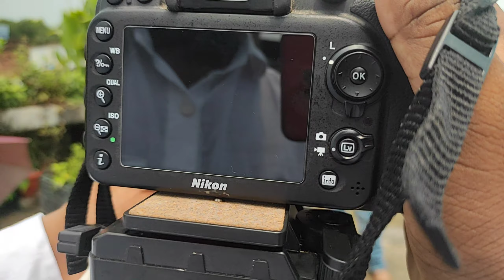15 August in katihar my new vlogs | effective vlogs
15 August in katihar my new vlogs | effective vlogs

15 स्वतंत्रता दिवस गाने लता रफ़ी के सुनहरे दर्द भरेहिट सोंग्स गीत superhitJukebox Hindi15August song#15th स्वतंत्रता helen_song lata mohd_rafi helen_song lata लता व मुकेश के सर्वश्रेष्ठ युगल गीत II Best Duets Of Lata & Mukesh II Hit Evergreen Super Hit मोहद रफ़ी के सुपर हिटलता व मुकेश के सर्वश्रेष्ठ युगल गीत II Best Duets Of Lata & Mukesh II Hit Evergreen Super Hit Songs गाने, मोहद रफ़ी सा